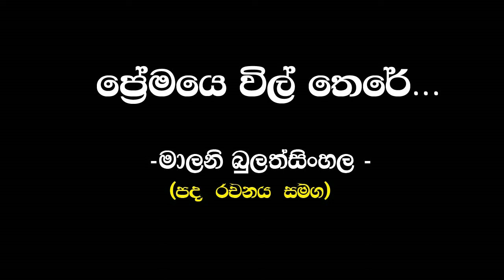ප්‍රේමයේ විල් තෙරේ | මාලනී බුලත්සිංහල ( Premaye Wilthere | Malani Bulathsinhala ) - Sinhala Playlist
ප්‍රේමයේ විල් තෙරේ
යෞවනේ මල් වනේ
ඇසෙන මේ ගී මියුරු රාවේ
සිතක ආරාධනා
ප්‍රේමයේ විල් තෙරේ

සුසුදු හසකැන් සලා
දෑස පෙරුමන් පුරා
පාළුවේ තනි වෙලා
කාටදෝ ඉඟි කලා

ප්‍රේමයේ විල් තෙරේ...

සීත පවනැල් ගලා
නීල තුරු මල් සලා
ආදරෙන් පිබිදිලා
ලෝකයම හිනැහිලා

ප්‍රේමයේ විල් තෙරේ...//

ගායනය      : - මාලනී බුලත්සිංහල
පද රචනය   : - කුලරත්න ආරියවංශ